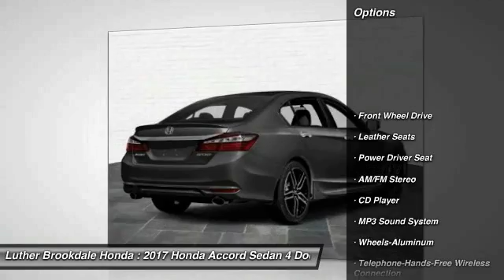2017 Honda Accord Sedan Brooklyn Center,Maple Grove,Plymouth,Minneapolis 171147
2017 Honda Accord Sedan

Leather, Bluetooth, iPod/MP3 Input, Aluminum Wheels, Dual Zone A/C, CD Player. Sport trim, Modern Steel Metallic exterior and Black interior. FUEL EFFICIENT 34 MPG Hwy/26 MPG City! Warranty 5 yrs/60k Miles - Drivetrain Warranty; CLICK ME! KEY FEATURES INCLUDE: Aluminum Wheels, iPod/MP3 Input, CD Player, Dual Zone A/C, Bluetooth EXPERTS ARE SAYING: newCarTestDrive.com explains The Accord delivers an excellent ride and nicely balanced handling. Road manners rank as stellar. Unlike some electric power steering systems, Hondas inspires confidence, offering good centering and largely linear weighting.. Great Gas Mileage: 34 MPG Hwy. Honda Sport with Modern Steel Metallic exterior and Black interior features a 4 Cylinder Engine with 189 HP at 6400 RPM*. WHY BUY FROM US: Brookdale Honda has moved across Brooklyn Blvd. to our incredible new facility. You will find Minnesota's largest selection of Pre-Owned Honda's and well as the full line up of new Honda's. Need financing? We have a variety of financing terms available. Fuel economy calculations based on original manufacturer data for trim engine configuration. Please confirm the accuracy of the included equipment by calling us prior to purchase.